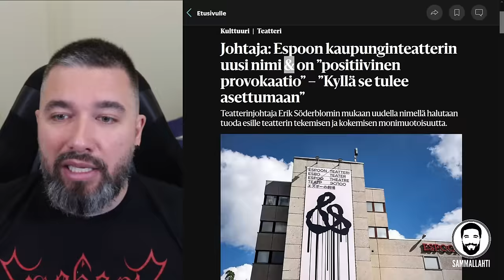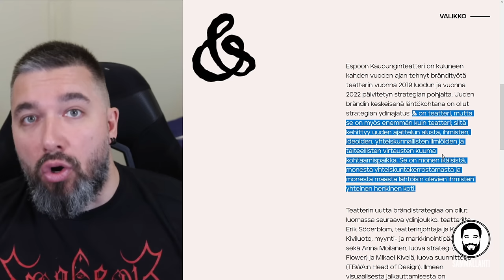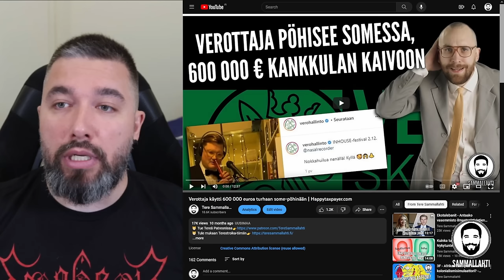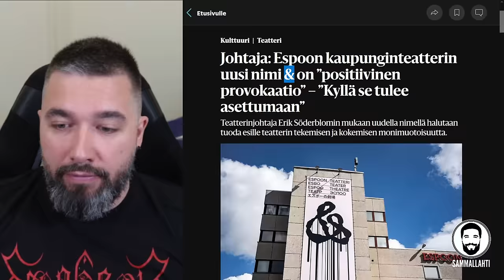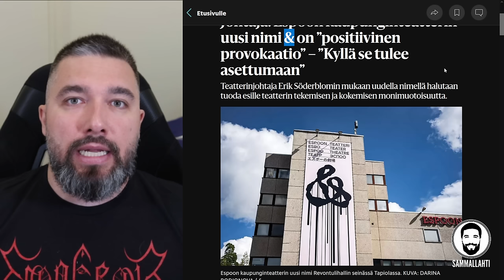Brändipöhinää verorahoilla - Espoon teatteri on nyt &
Sisältö:
00:00 - Loppu tuhlaamiselle